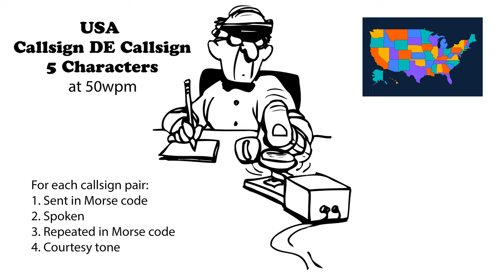USA Callsign DE Callsign - 5 Characters - 50wpm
For each 5-character (2x2 or 1x3) call sign pair, keyboard-copy or pencil-copy it. First, the call sign pair is sent in Morse code. Then it is spoken. And finally, it is sent again in More code. If you missed it the first time it was sent, the second time allows you an opportunity to learn it. (More speeds below.)

73 de AD0WE!